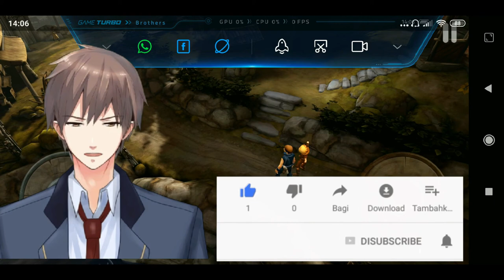Brothers A Tale Of Two Sons - part 2 | Perjalanan yang lucu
Hello guys Hari ini Aqu bersambung lagi Brothers A Tale Of Two Sons
Dan disini Aqu mengedit suaraku sesuai dengan characternya
Dan perjalanan hari ini sangat lucu
Ayo mari menonton Apa yang terjadi pada kedua adik beradik